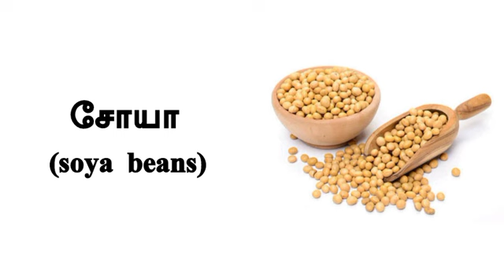பருப்பு வகைகளின் பெயர்கள் | VKV BROTHERS LEARN MORE EASY | for children